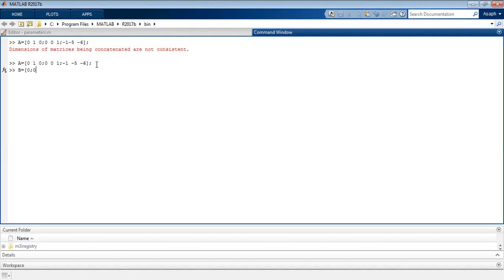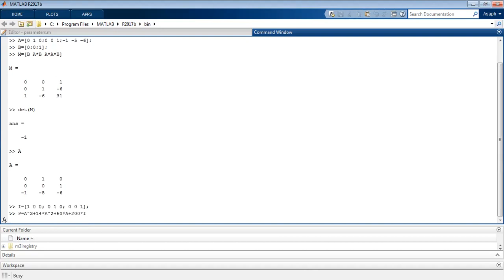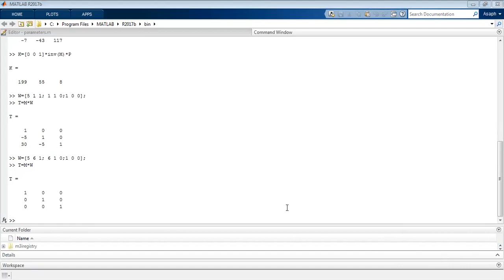Example Question on Pole Placement Design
This video solves a problem in pole placement design using the three methods; the direct substitution method, Ackermann's formula and the Transformation matrix method